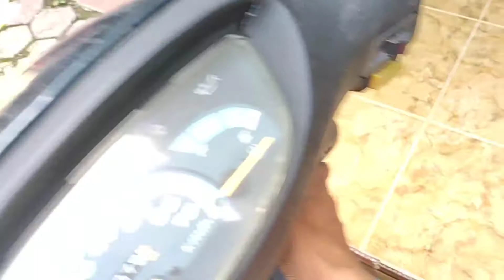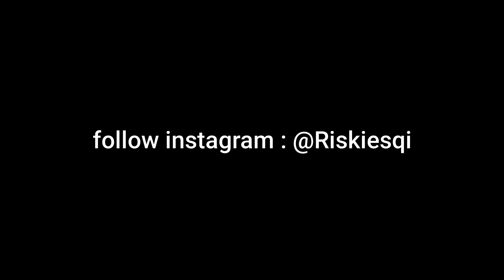SANEX QJ 50 MATIC 2 TAK